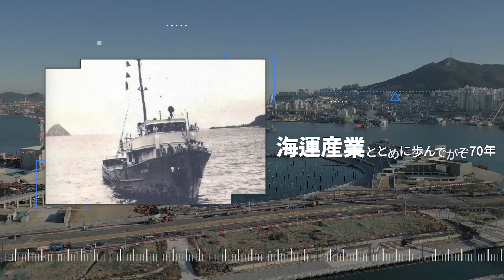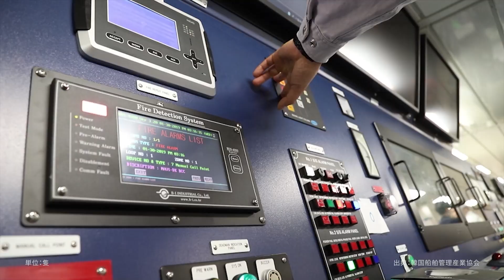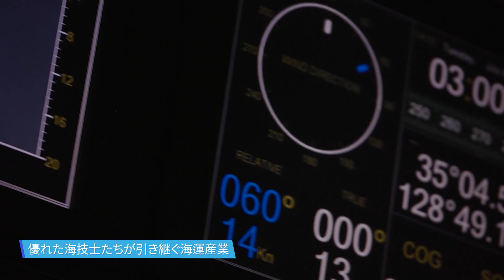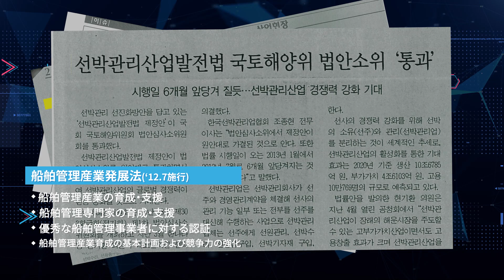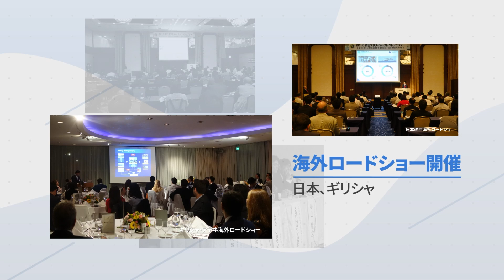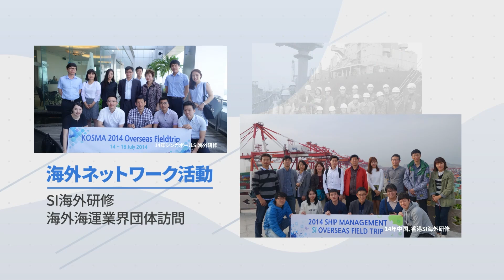한국선박관리산업 홍보 영상_JP_2024